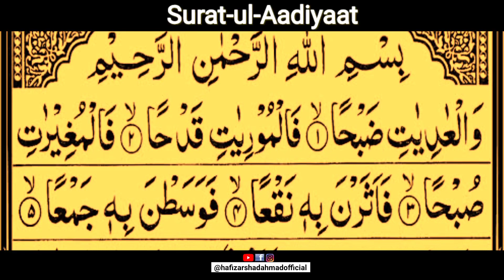Quran | Surah | Surat ul Aadiyaat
quran,
surah,
surah yasin,
quran surah,
surah rahman,
surah baqarah,
surah yasin tilawat,
quran tilawat beutiful voice,
quran recitation,
surah yaseen,
surah aadiyaat,
surat ul aadiyaat,